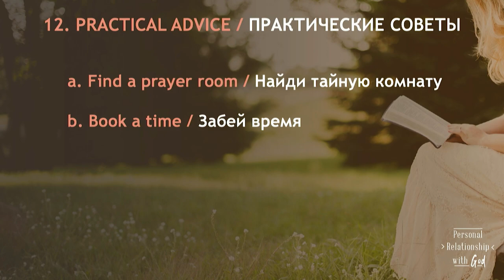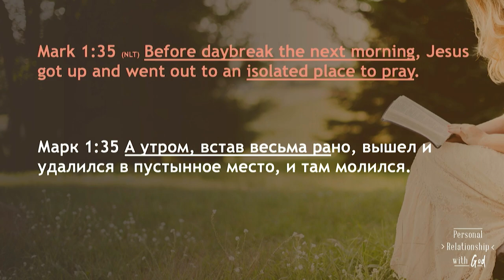Личные Отношения с Богом. Часть 6 - Богдан Бондаренко